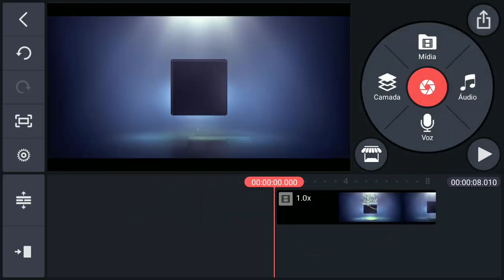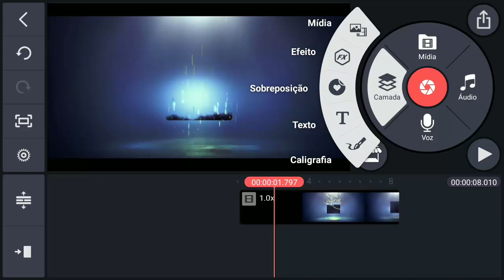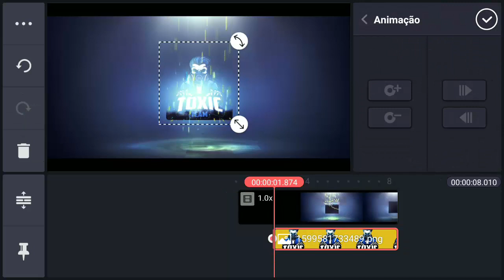COMO Criar🔥 Intro revelação 🔥com Efeito Glitch Effects no Kinemaster 💥😃👍🎬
👉Como Criar Intro revelação com Efeito Glicth Effects no kinemaster,

💬Deixe seu comentário muito legal vale um💓 especial
👊Deixe➜👍um joinha muito especial ➜Fortalece 💪D➕

📒Ebook Grátis do canal com dicas para youtubers iniciantes totalmente de graça em formato pdf, faça agora seu download❗boas edições✨

🔴Adivinha!Pergunta de inscritos pode se tornar vídeo🎬?
➡Sim, deixando seu comentário no vídeo(será analisada)

✊ Você pode nos dar crédito Now(agora):
Se curtiu este vídeo nos dê algum crédito por apoiar o canal!Fortalecendo com mais motivação para continuar nosso trabalho.

😃 Se gostou do vídeo, utilizou e gostaria de me convidar para um café, clique ou

🙏 BOAS EDIÇÕES ✨

👊Acredite no seu Sonho❗TMJ

Como Criar Intro revelação com logo do Glicth Effects no kinemaster,
Kinemaster.